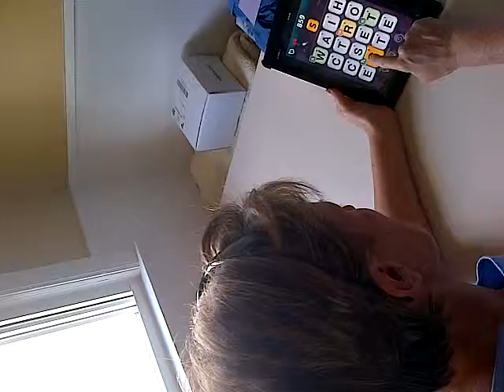mom gets scared 1234